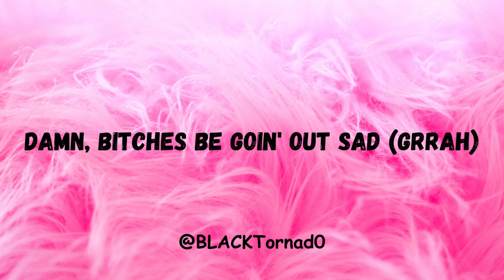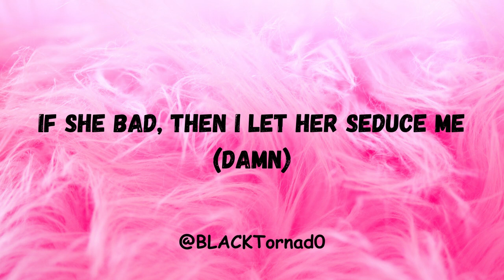Ice Spice - Deli.mp4 (Lyric Visualizer)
🌪️ BLACKTornad0 - Where Music Meets Emotion! 🎵

Welcome to BLACKTornad0, your one-stop destination for a whirlwind of musical emotions! 🌪️🎶

In this video, we're taking you on a captivating journey through a selection of the most powerful and soul-stirring songs from various genres. Brace yourself for an intense musical experience as we explore the fusion of mesmerizing melodies and thought-provoking lyrics that will tug at your heartstrings.

Our expert team at BLACKTornad0 has carefully curated this collection of emotional melodies, ranging from heart-wrenching ballads to electrifying rock anthems and everything in between. We believe that music has the power to connect us all, transcending boundaries and touching our deepest emotions.

Join us as we dive deep into the essence of each song's lyrics, unraveling the hidden stories and profound meanings behind the verses. Our lyrical breakdowns are more than just analyses; they're emotional explorations that bring you closer to the heart of the music.

Throughout the video, we'll also feature exclusive interviews with talented artists, songwriters, and musicians, giving you a glimpse into the creative minds behind these musical masterpieces. Discover the inspirations, personal anecdotes, and artistic visions that breathe life into the melodies you love.

At BLACKTornad0, we take pride in fostering an inclusive community of music enthusiasts from all walks of life. We invite you to engage with us in the comment section, sharing your thoughts, interpretations, and personal connections to the music. This is a safe space to celebrate music's universal language that unites us all.

Whether you're an avid music lover seeking new discoveries or someone looking to connect with the power of lyrics, this video promises to be an emotional rollercoaster you won't want to miss.

🎵 Featured Song: 🎵
Deli - Ice Spice

Thank you for joining us on this musical adventure! 🌪️🎵